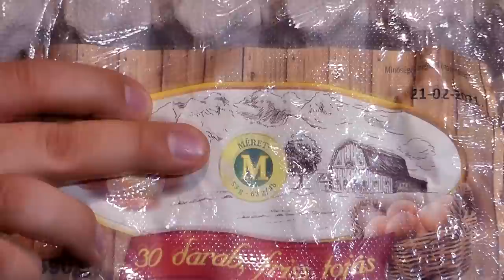Egy "laza" kis vacsi Tari Ádám visszavágó ❗ 🥚🍗🌶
Jó szórakozást!

Arra gondoltam, hogy legyen mindenből egy kicsi...egy kicsit nagy, kicsit csípős és jó vidékies étel 😁
Ádám videóit elnézve ez nem lesz neki túl nehéz, de legalább nagyon finom😁💪😆

📦csomag küldés:
2521,Csolnok